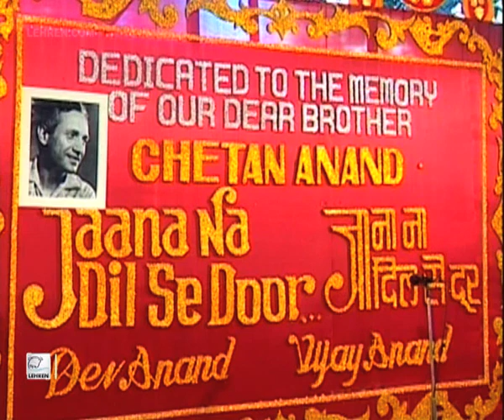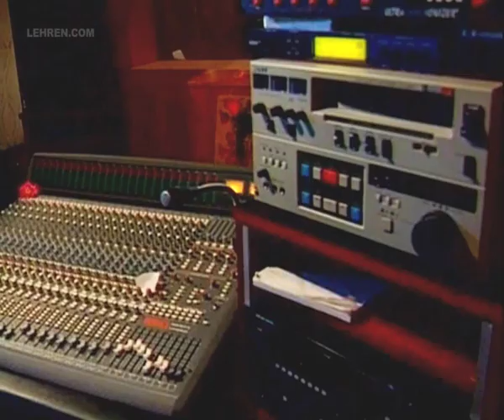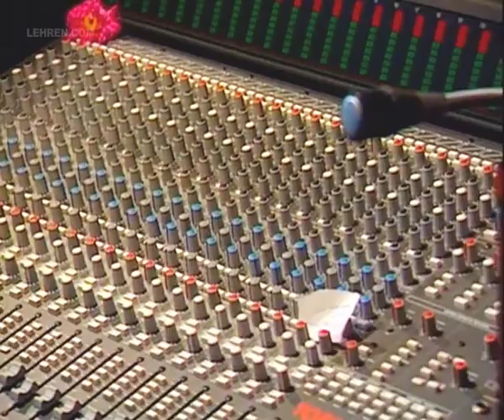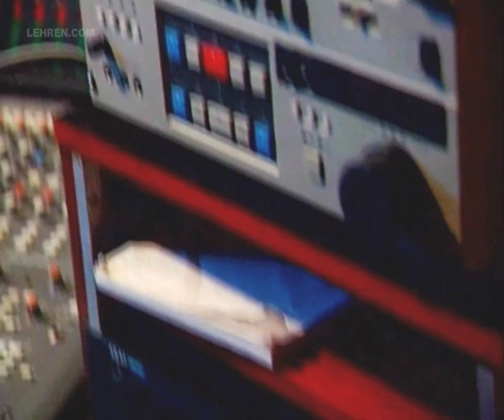Mahurat Of Jaana Na Dil Se Door | Dev Anand | Flashback Video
Jaana Na Dil Se Door is an unreleased film by director and producer Vijay Anand. He was working on this film when he suffered from a massive heart attack & passed away in 2004. This project was very close to his heart as he was making this film after his elder brother Chetan Anand passed away and realized that he lost some one very special and hence the title Jaana Na Dil Se Door. He & his brother Dev Anand developed closer ties thereafter and were working on this film together. Watch the Mahurat of this special film. DevAnand VijayAnand BRChopra About Lehren